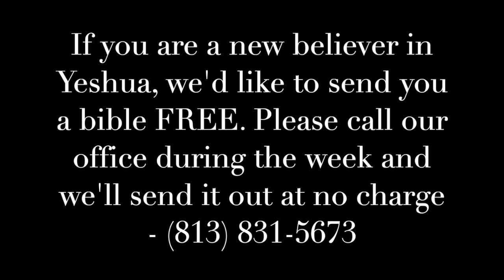“Spiritual Warfare” – Rabbi Steve Weiler (09/21/2024)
Shabbat Service, Sept 21, 2024

Shoresh David is a congregation where Jews and Gentiles worship together. Whether you are an interfaith couple, Jewish person or a Christian, Shoresh David is a place where you can belong.  We look forward to seeing you at Services. Shalom!

You can watch services live, Friday night 7:30pm ET / Saturday morning 11:00am ET via the Shoresh David Facebook Page.

Shoresh David Messianic Synagogue of Tampa